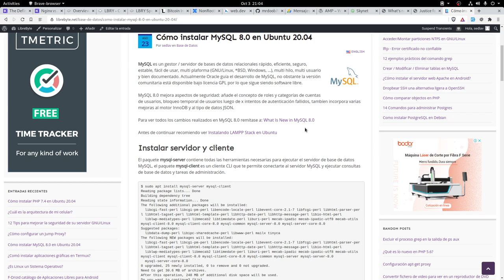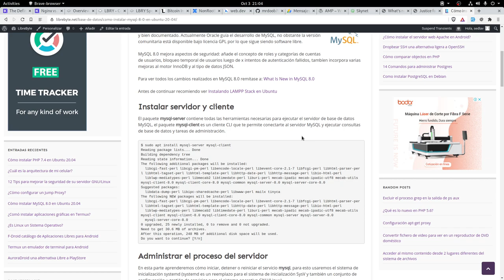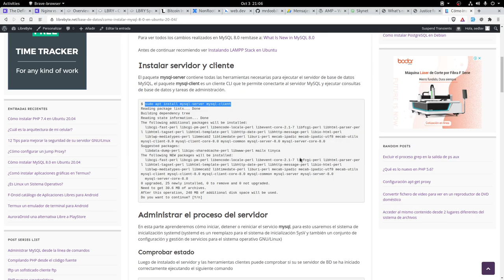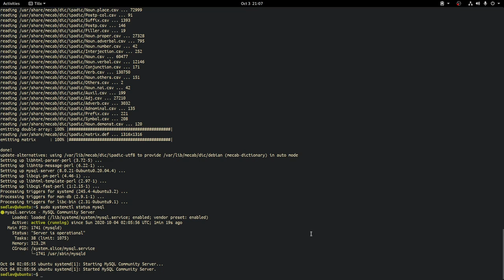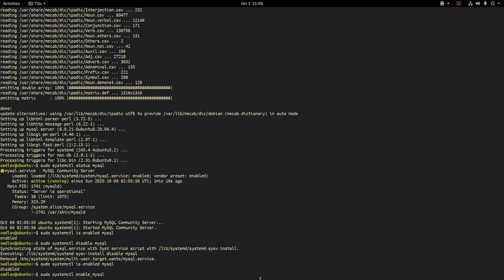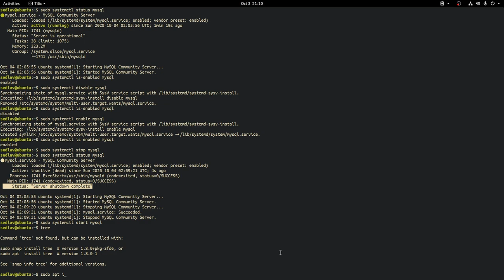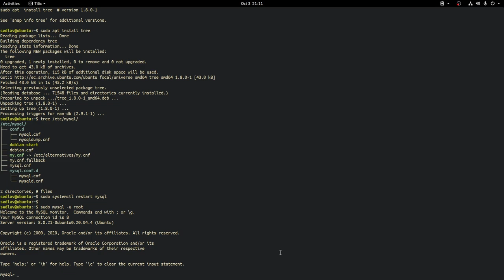¿Cómo instalar MySQL 8.0 en Ubuntu 20.04?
MySQL es un gestor / servidor de bases de datos relacionales rápido, eficiente, seguro, estable, fácil de usar, multi plaforma , multi hilo, multi usuario y bien documentado.

MySQL 8.0 mejora aspectos de seguridad: añade el concepto de roles y categorías de cuentas de usuarios, bloqueo temporal de usuarios luego de x intentos de autenticación fallidos, tambíen incorpora varias mejoras al motor InnoDB y al tipo de datos JSON.

Acceder a un servidor MySQL desde la Red de Área Local